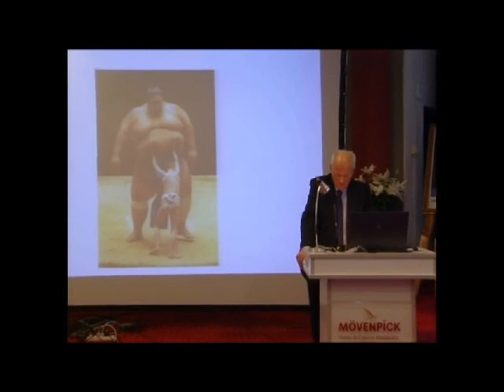Conseil de la Concurrence du Maroc. M. Michael BARON, Tanger 14-17 Décembre 2011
M. Michael BARON, Expert en Droit de la Concurrence en Allemagne